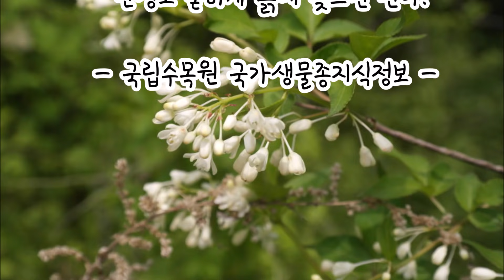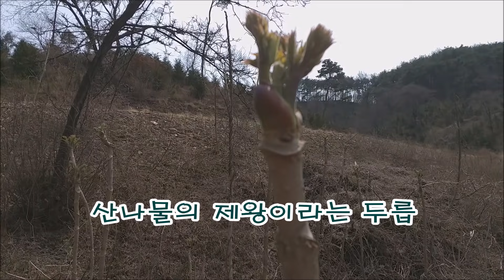산나물 종류, 이 정도만 알아도 밥상이 푸짐합니다.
오늘도 자연과 호흡하며
산나물도 뜯고 찔레순도 꺾어 먹으며
좋은 시간 만들었습니다.

고춧잎 나물, 머위, 미역취, 쑥부쟁이 나물,
참두릅, 땅두릅, 원추리, 혼잎나물, 취나물,
구릿대 나물 등 푸짐합니다.

자, 출발~~

 [음악]